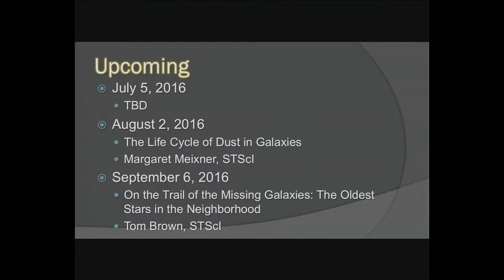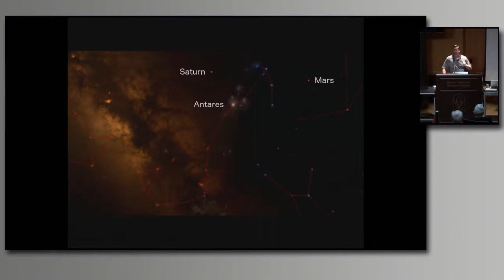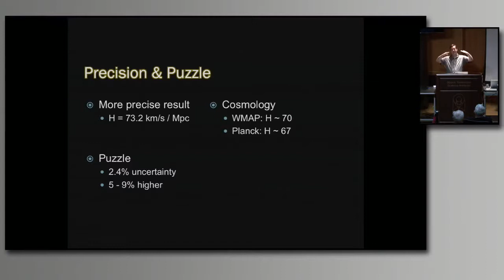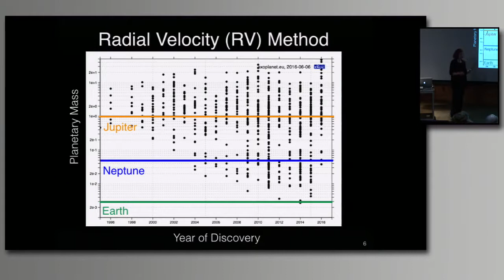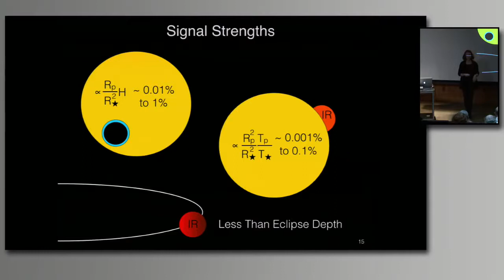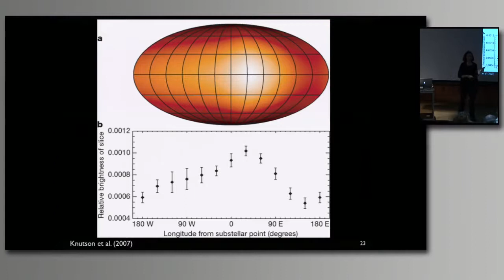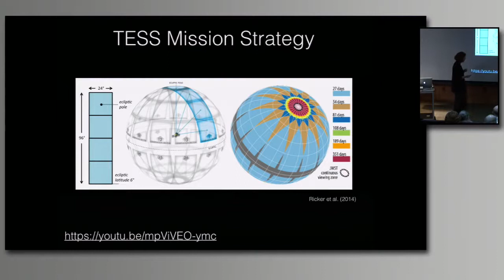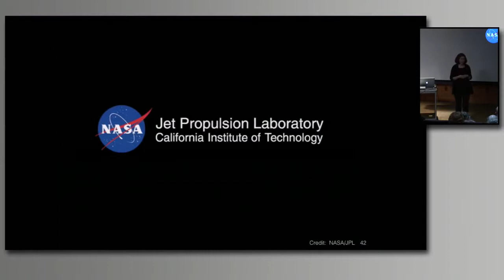Probing Worlds Beyond Our Solar System | Public Lecture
Since the discovery of the first exoplanets 20 years ago, the field has expanded rapidly. More than 3,000 confirmed planets are now known outside of our solar system. This is the start of a new era in exoplanet science, where we go beyond measuring planetary mass and radius and begin to probe their atmospheres. Such observations provide a critical step in our understanding of planet formation and are key to assessing the potential habitability of exoplanets. We currently utilize a variety of methods to detect and characterize exoplanets, and upcoming missions will have the potential to detect signatures of life on distant worlds.

Presented by: Sandra Faber (UC Santa Cruz)

Recorded live on June 7, 2016 at the Space Telescope Science Institute in Baltimore, MD, USA